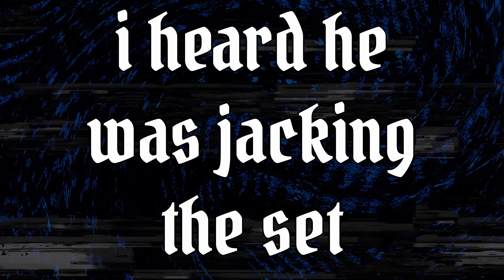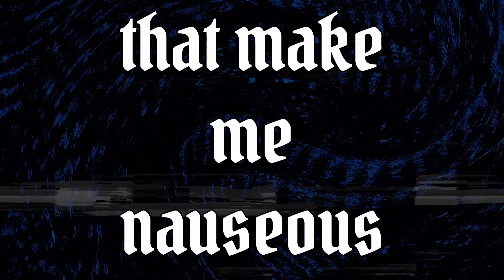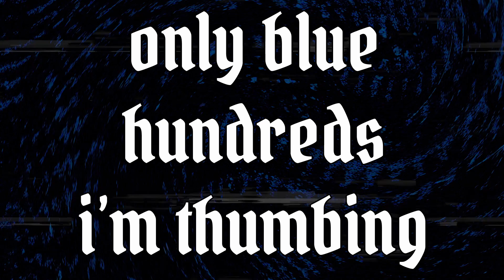22Gz - 4 Times [Official Lyric Video]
22Gz - 4 Times
'Growth & Development' OUT NOW!